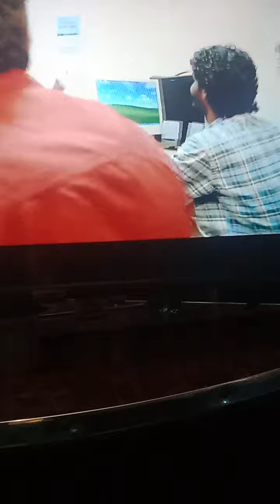item of tamil